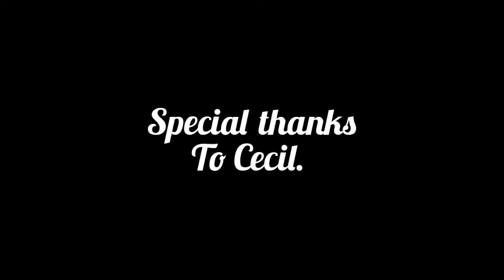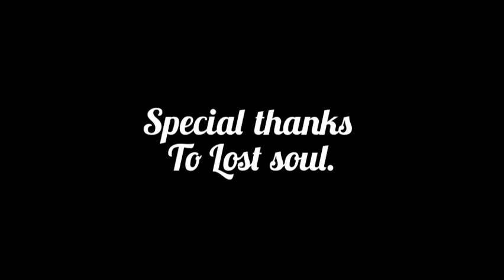A letter to my younger self. Dear younger me, by lost soul. Animated story.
Story

Author's note: letter to my younger self🤗

Animated story written by lost soul (Dawson).

Don´t waste your time on what if´s. Don´t care so much about what other people think. You are amazing just the way you are. You are greater than your pain. You can change the world. You can make an impact on your community. You are strong and brave. Life will get hard but you have to remember its only a chapter. There is beauty on earth. Trust in yourself. Trust in the man above. Life is what you make of it. Just stay strong.

- Future me

Written by Lost soul- Dawson
Animated by Michael

Special thanks to Cecil
Special thanks to Lost soul-Dawson.